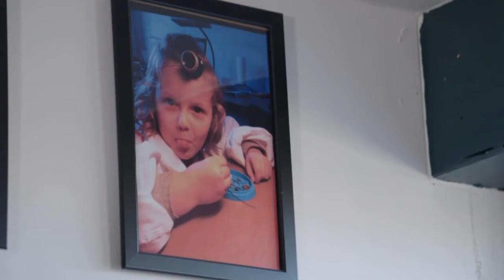Watchmaker Kalle Slaap on Dutch National TV *ENGLISH SUB - (BinnensteBuiten KRO/NCRV)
Short documentary about watchmaker Kalle Slaap on Dutch National TV   *ENGLISH SUB - (BinnensteBuiten KRO/NCRV)

Kalle Slaap en team Chronoglide, een programma op de Nederlandse nationale televisie van Binnenstebuiten TV (KRO/NCRV)